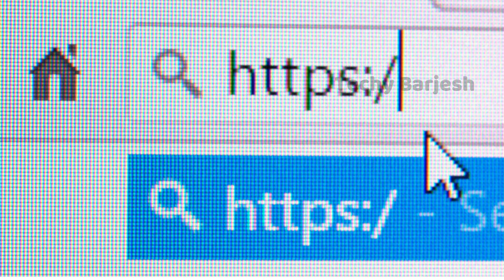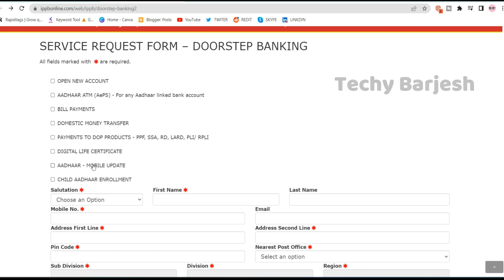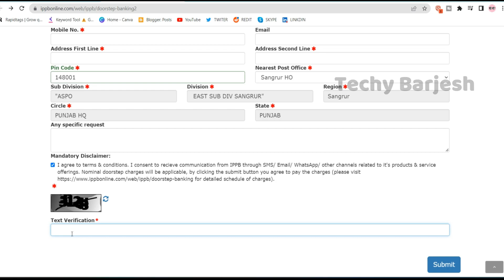How to link mobile number with Aadhaar at home | Aadhar card me mobile no. kaise jode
Hlo Here's video about  link mobile number with Aadhaar at home

How to link mobile number with Aadhaar at home | Aadhar card me mobile no. kaise jode @techybarjesh @ishanguruofficial @ishanllb

link aadhaar card with mobile number online
link aadhaar card with mobile number at home
how to know aadhar card link with mobile number
how to get aadhaar card linked with mobile number
how to link aadhaar card with mobile number through sms
can we link aadhaar card with mobile number online
how to link aadhaar card with mobile number online vodafone
steps to link aadhaar card with mobile number online
mobile se aadhar card me mobile number kaise jode
आधार कार्ड में मोबाइल नंबर ऐड कैसे करें